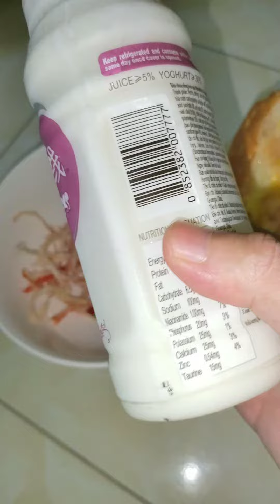My meal of dried squid, ice cream, bread and eggs, in Hanoi, Vietnam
Bữa ăn của tôi với món mực khô,kem,bánh mì và trứng gà,tại Hà Nội, Việt Nam